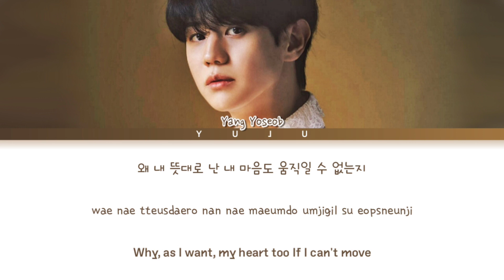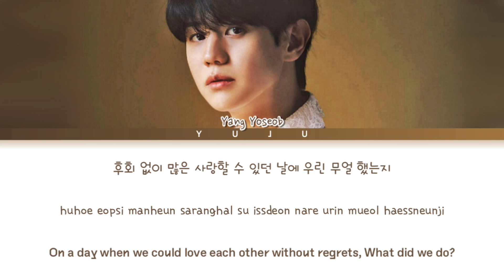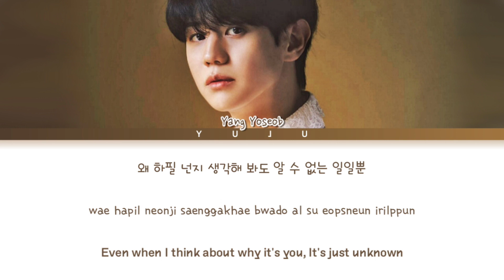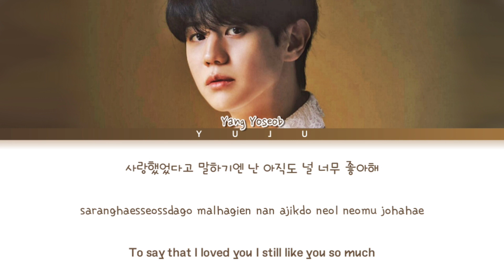Yang Yoseob (양요섭) - I Still Like You (아직도 좋아해) (Our Beloved Summer OST Part 9) (Lyrics)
Yang Yoseob 'I Still Like You' Our Beloved Summer OST Part 9 (Lyrics)
양요섭 '아직도 좋아해' 그 해 우리는 OST (가사)